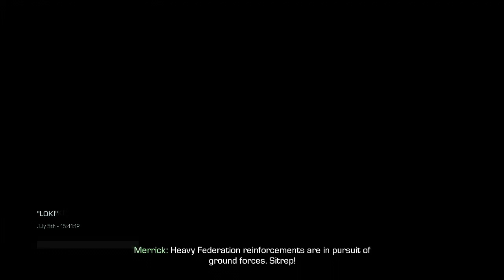Let's Play Call of Duty Ghosts : Loki (Part 17)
Want to see more Gameplay? Donate a game to us on our wish list and we'll play it on our next let's play series.